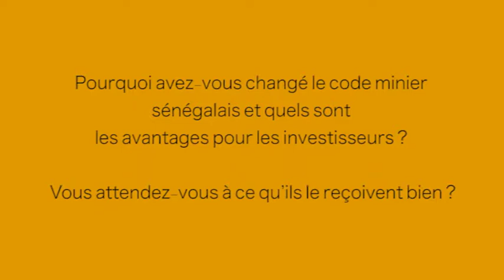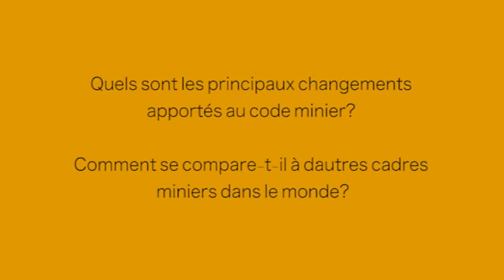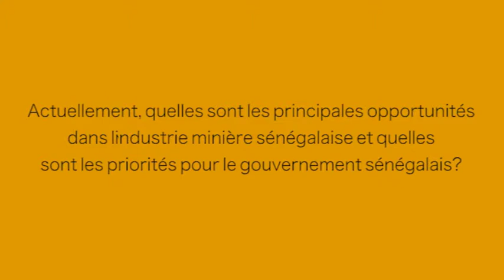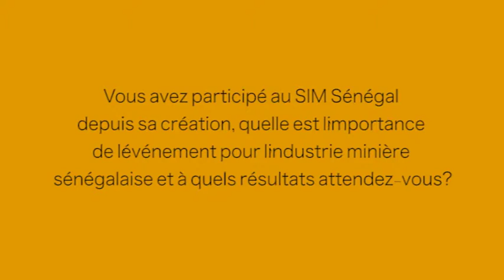Sim Sénégal 2016 Entretien Ousmane Cissé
4ème Salon International des Mines
Entretien
Ousmane Cissé, Directeur des mines et de la géologie, Sénégal